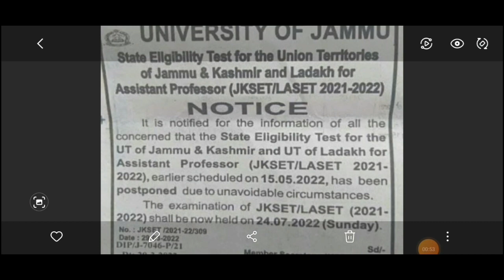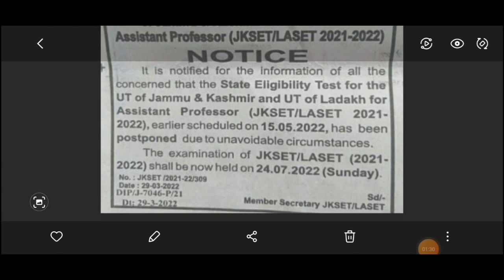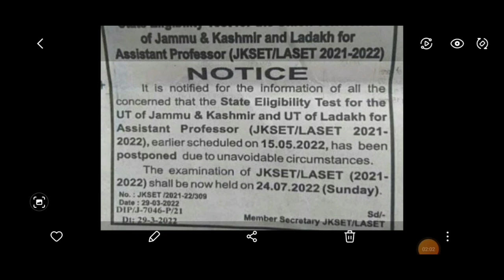JKSET/LASET Exam postponement | Check New Exam date | SI Finance exam also postpomed | Details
Yiou can watch our top videos..